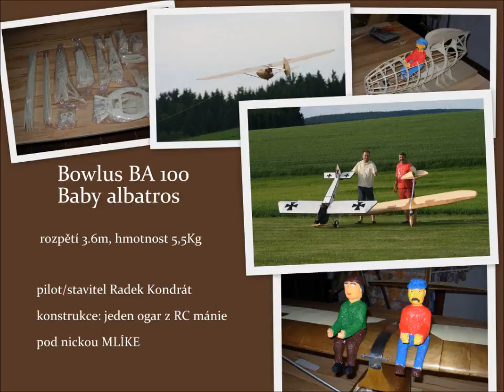Bowlus BA100 Baby Albatross